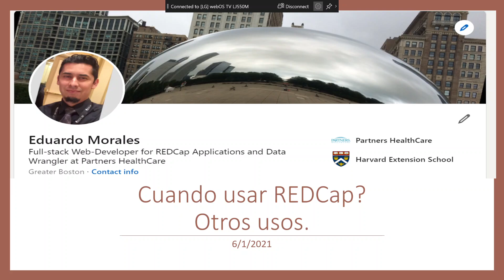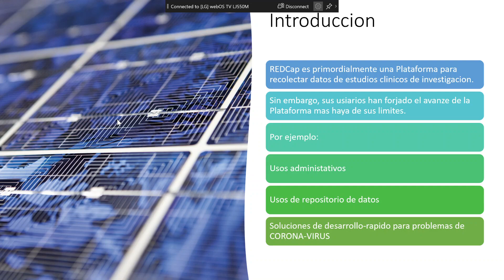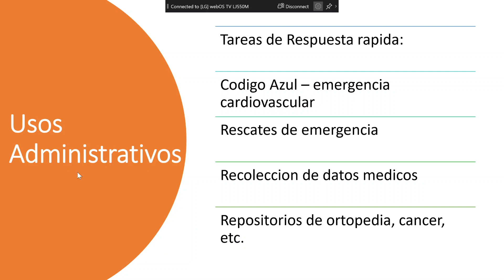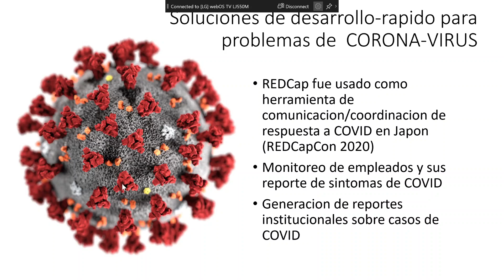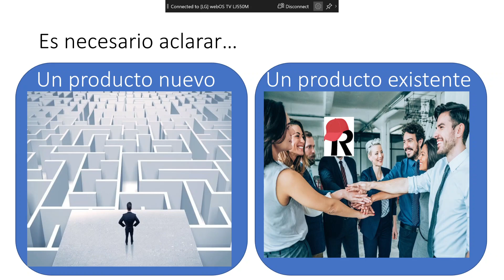Junio 2 - ¿Cuándo REDCap? Otros usos